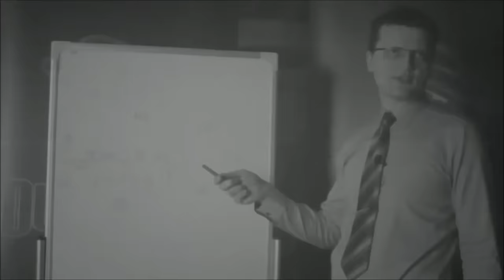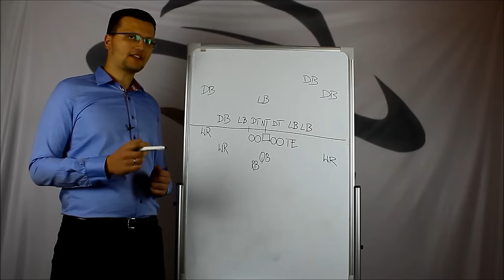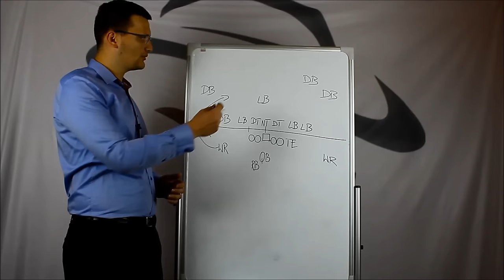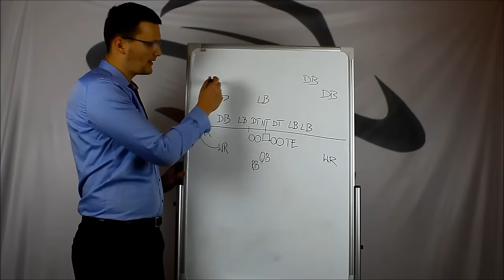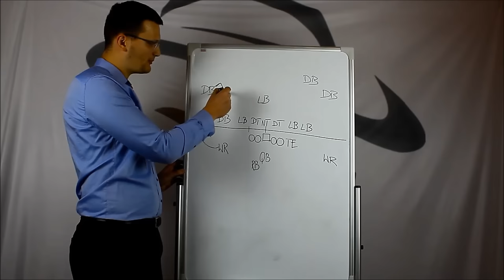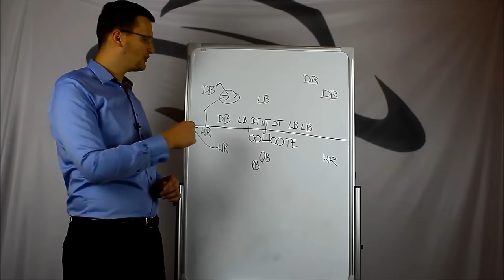Goalline TV S01E30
Kolejny odcinek GoallineTV w którym garść informacji o zbliżających się półfinałach PLFA 2, a także najważniejsze wydarzenia z ubiegłego weekendu w NCAA oraz NFL.